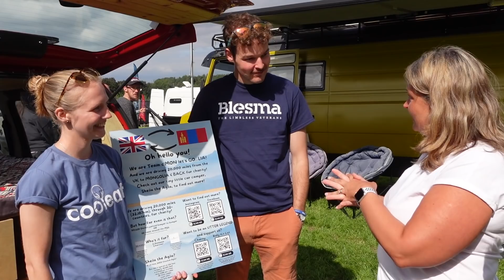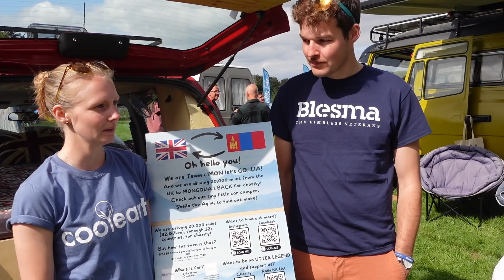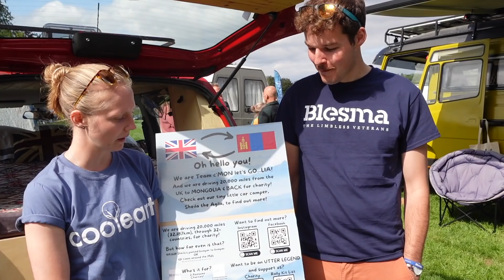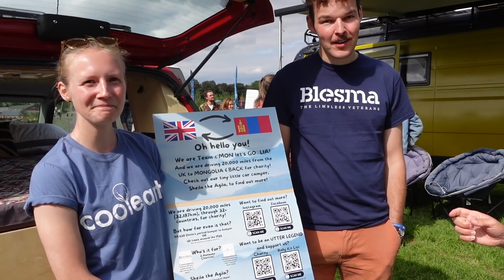£450 Tiny Camper | Giant Adventure | Mongol Rally 2022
While we were at Vanlife Eats we came across the incredible Sheila The Aguila.  Doug and Alex have been working hard to help Sheila evolve from a regular Aguila into an incredible self-converted micro camper.  Her transformation is fabulous!

Join us today for a tour of this stunning self-build, and to hear all about this trio's incredible plans to journey to Mongolia raising money for two amazing charities along the way.
Oh and here is a link if you would like to learn even more, and maybe help support these amazing guys.

Recently Steve bought the new Sony A7C Camera for photos & video
For our action and the under water shots we use a GoPro Hero 9 Black
We have a drone we use for our aerial shots, the DJI Mini 2

Our Tefal Ingenio pans
The Ninja Foodi Max Multi-Cooker, Pressure Cooker and Air Fryer
Our Quishion Blankets